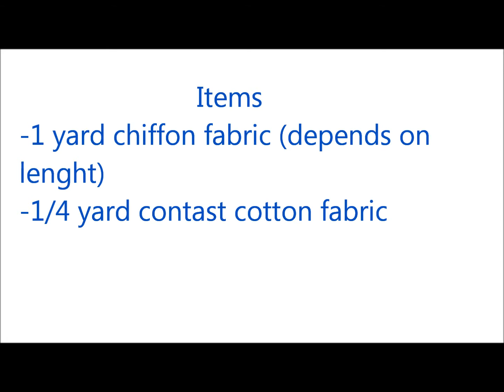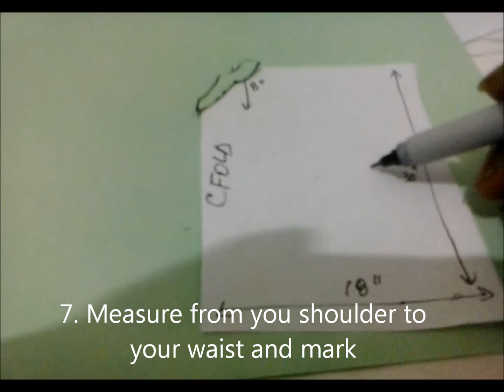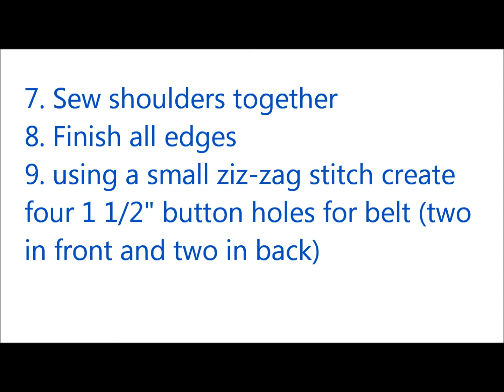beach cover up